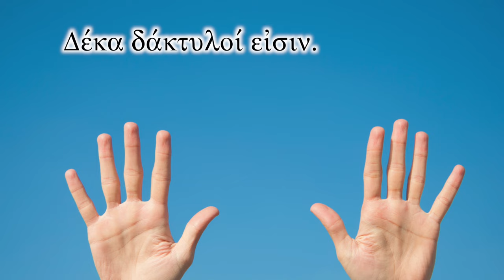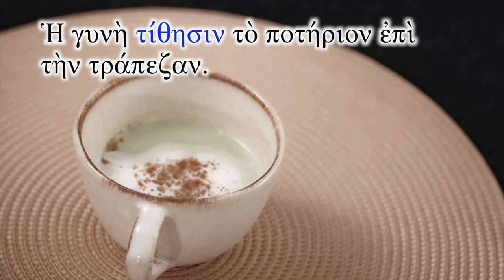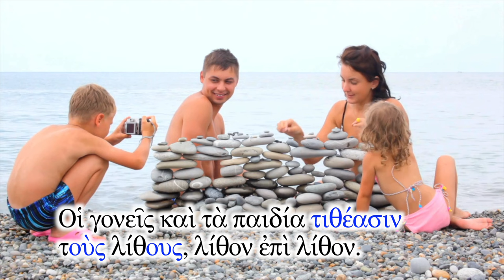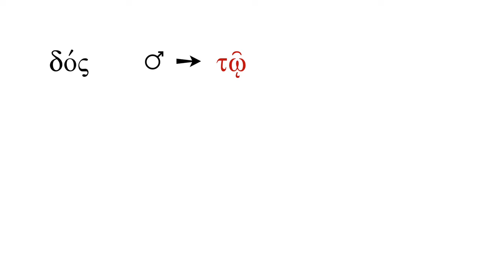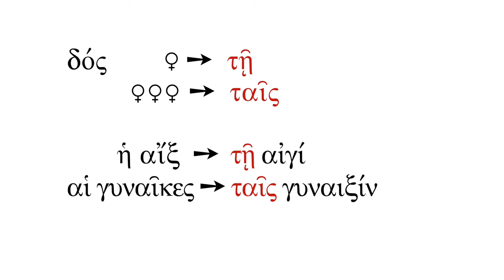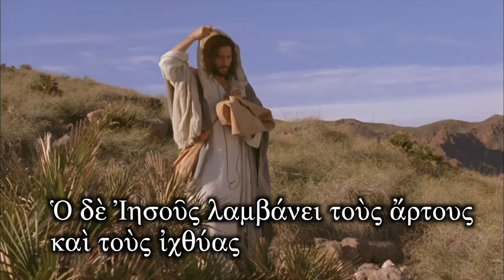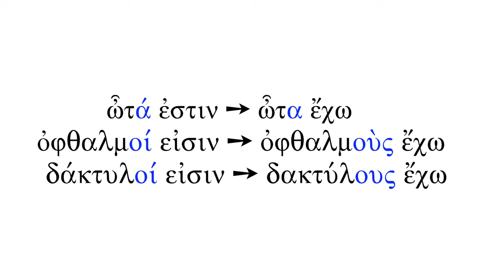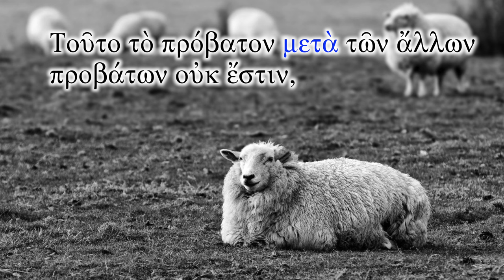Biblical Greek - Lesson 34 - Masculine Accusative Plural - Free Greek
An introduction to the masculine accusative plural case, featuring a mini-story of Jesus feeding the multitude. (Please note: includes images of Jesus from video snippets.)

Previously, you learned the imperative forms of some verbs; now, you'll learn the indicative forms along with the use of the indirect object in the dative form. With a few story snippets included, we’re building up to full Bible stories—let's keep going!

Video snippets of Jesus feeding the multitude is from 'The Life of Jesus' provided by Jesus.net.
Video snippets of Jesus feeding the multitude is from 'Stories of the Bible' provided by Saddleback Kids.